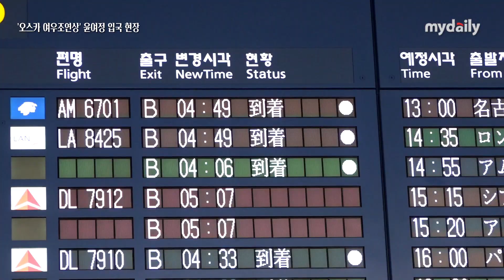[윤여정:Yuh jung Youn] 오스카를 품은 귀국길 '윤여정 항공점퍼 눈길'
한국배우 최초로 제93회 아카데미 시상식에서 여우조연상을 수상한 배우 윤여정이 8일 오전 인천국제공항을 통해 입국했다.